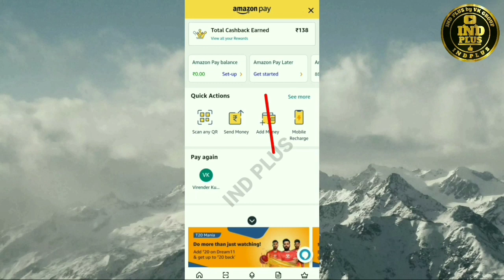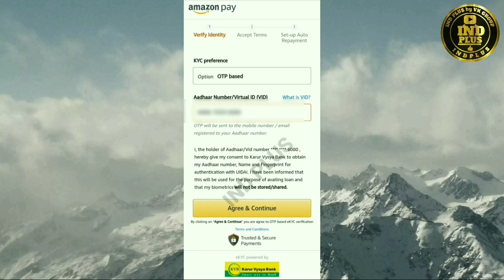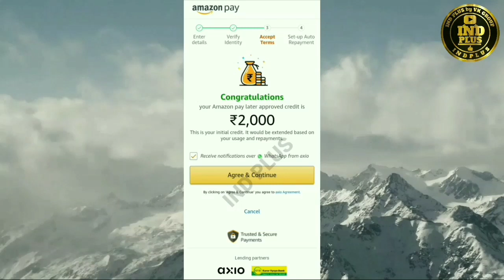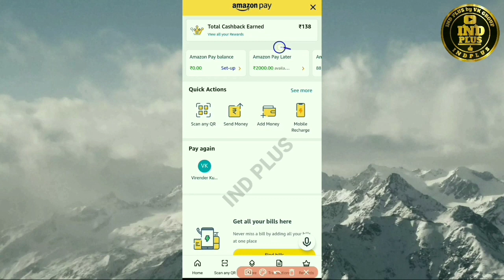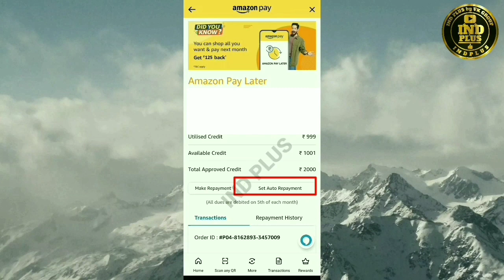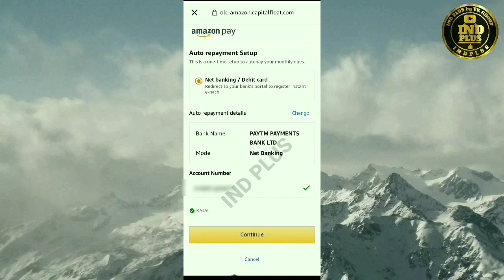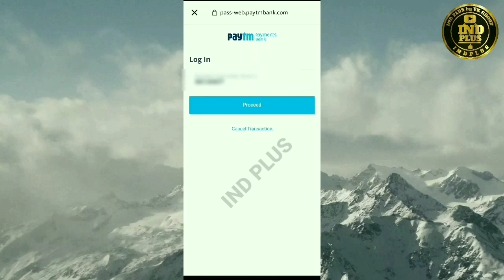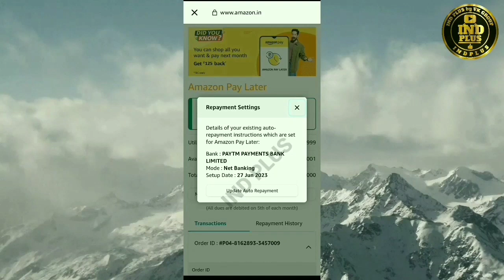how to apply Amazon Pay Later amazon pay later kaise Activate kare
how to apply amazon pay later how to apply amazon pay later in tamil how to activate amazon pay later how to activate amazon pay how to activate amazon pay later emi how to activate

account how to use amazon pay later without auto repayment how to use amazon pay later in swiggy how to use amazon pay later malayalam
how to use amazon pay later money
how to activate amazon pay later
how to activate amazon pay icici credit card
how to activate amazon pay balance
how to activate amazon pay later tamil
how to activate amazon pay icici credit card mobile app how to activate amazon pay later telugu how to activate amazon pay icici credit card without bank account